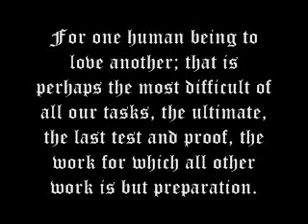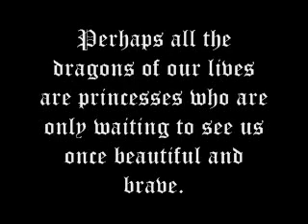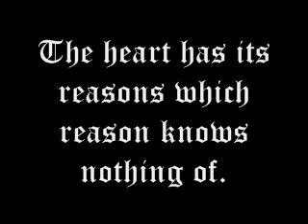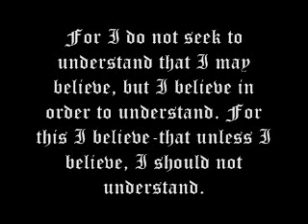Think About It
I love philosophy. And I grew tired of making fanvids. The song is the Unto Ashes cover of "(Don't Fear) The Reaper" by Blue Oyster Cult. Think about it!